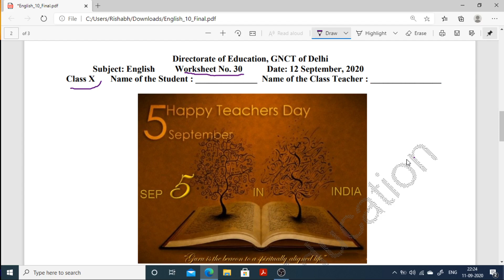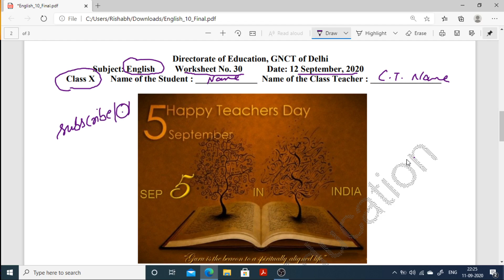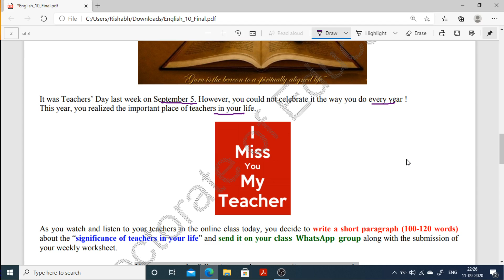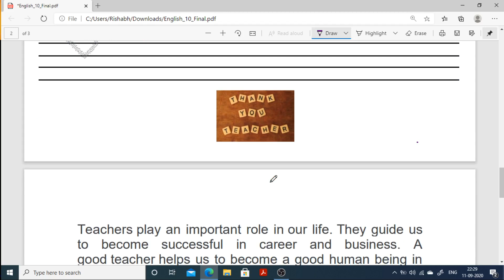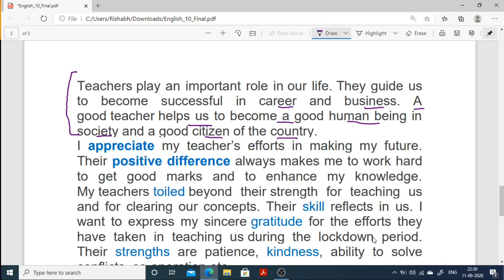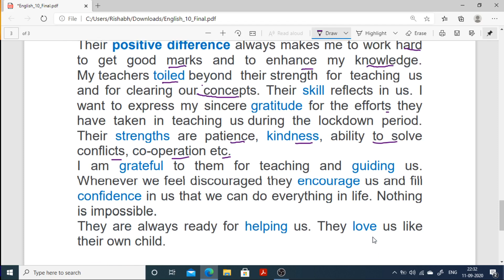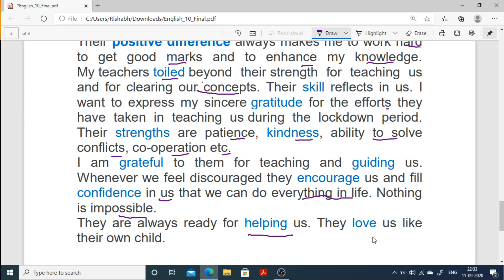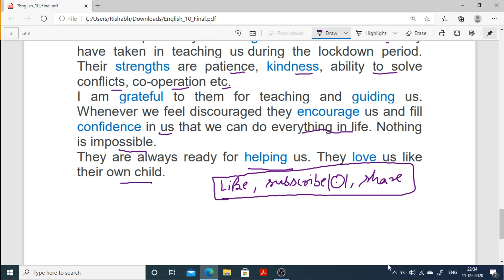Class 10th: English| Doe Worksheet 30 Solution | 12 September 2020 | Saturday 30 Worksheet